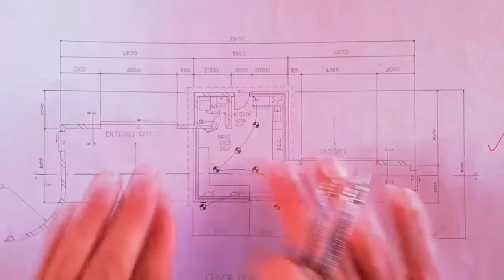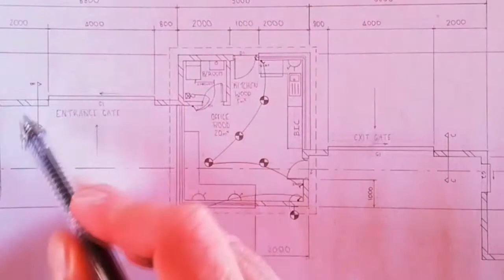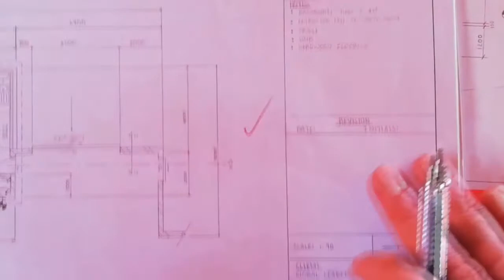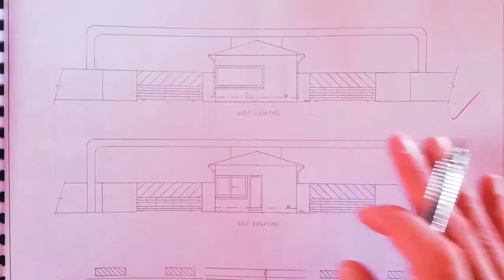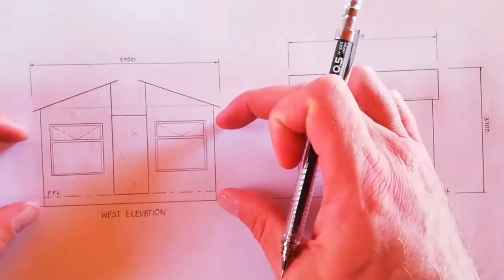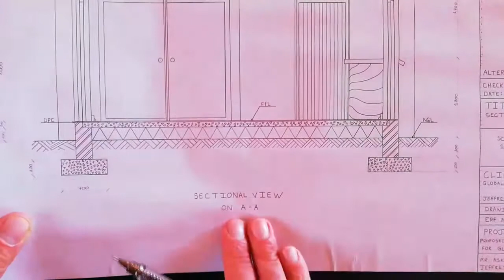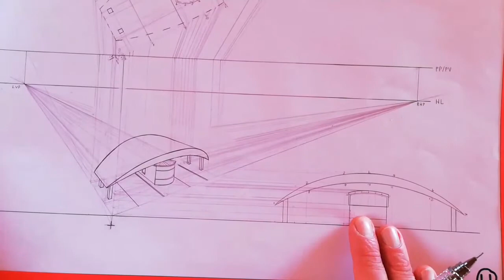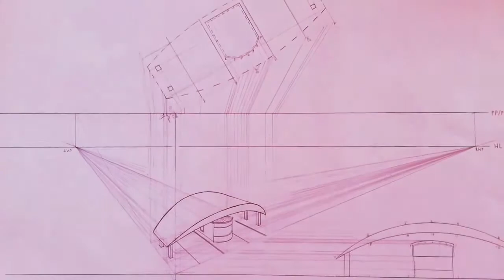Grade 11 - CIVIL Practical Assessment Task - Part 2 - Inc: Floor Plan, Elevations, Two Point, Etc.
A "How To Tutorial" on How to complete Part 2 of the Civil PAT Task for Grade 11
Included: Floor Plan, Elevations, Sectional Elevation, Two Point Perspective and Site Plan Discussion.

Presented by Stefan Kleyn - Global Leadership Academy.